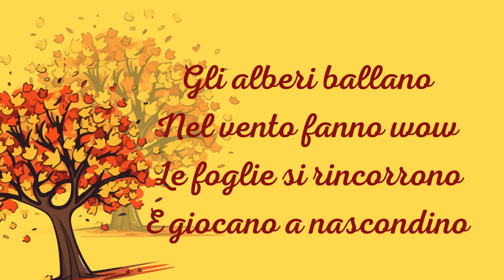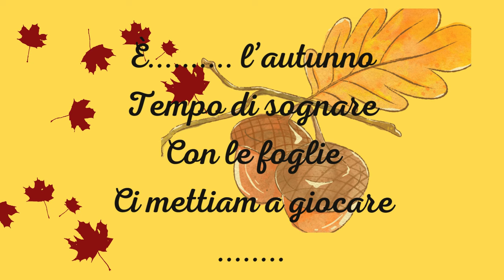La Magia dell'Autunno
🍂 Benvenuti nel magico mondo autunnale ! 🍁 Un viaggio tra colori e sapori, dove le foglie danzano nel vento 🍃 e ci invitano a giocare. Ascolta e scopri la bellezza dell’autunno, tra mele dolci 🍎, noci croccanti 🥜 e tuffi nelle pozze! 💦 Pronti a sognare e a cantare? 🎶 Lasciatevi trasportare dall'atmosfera di questa stagione speciale! 🍁✨

Ricetta: Mele al Forno con Cannella e Noci 🍎🍂

Ingredienti:

    4 mele
    2 cucchiai di zucchero di canna
    1 cucchiaino di cannella in polvere
    50g di noci tritate
    1 cucchiaio di burro
    Miele o sciroppo d’acero (facoltativo)

Preparazione:

    Preriscalda il forno a 180°C.
    Lava le mele e togli il torsolo, creando un piccolo buco al centro.
    In una ciotola, mescola lo zucchero di canna, la cannella e le noci tritate.
    Riempi il centro delle mele con il mix di zucchero e noci.
    Aggiungi un pezzetto di burro sopra ogni mela.
    Metti le mele in una teglia e inforna per circa 25-30 minuti, finché non diventano morbide e dorate.
    Se vuoi, puoi aggiungere un filo di miele o sciroppo d'acero sopra le mele prima di servirle.

Gustale calde per una deliziosa merenda autunnale! 🍁